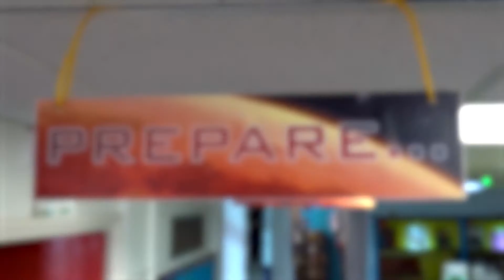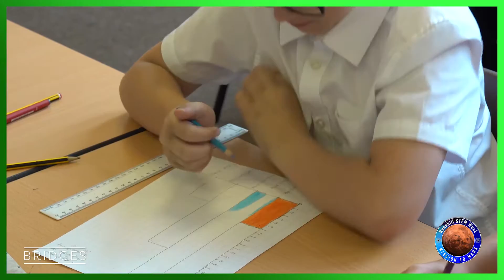Rosehill Junior School STEM Project 3: Mission to Mars (2018) FULL HIGHLIGHTS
Every year at Rosehill Junior School, the children take part in a week long STEM project developing their Science, Technology, Engineering and Maths skills. Take a look at our highlights video of this year's Mission to Mars project.